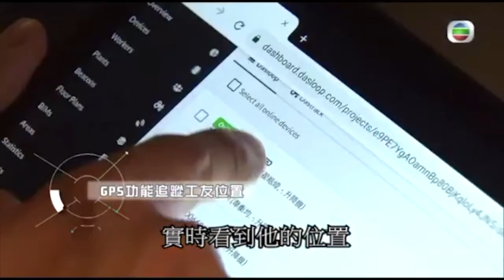Courtesy TVB and Hiphing